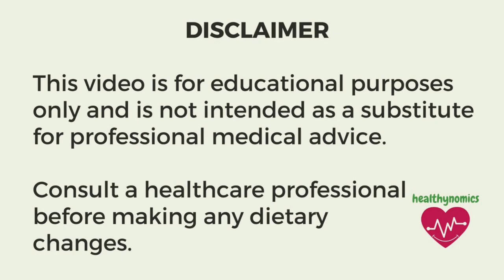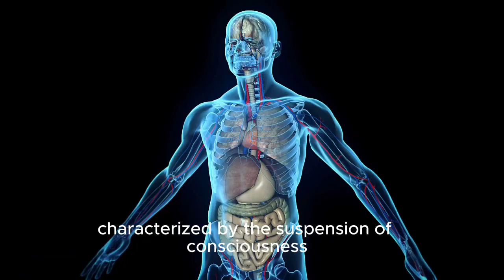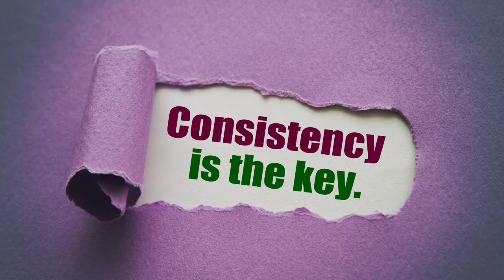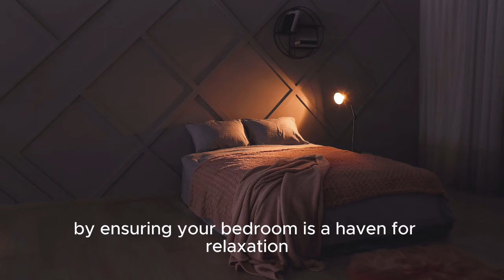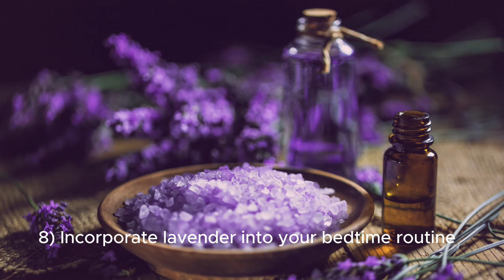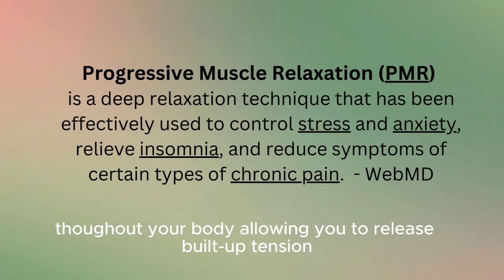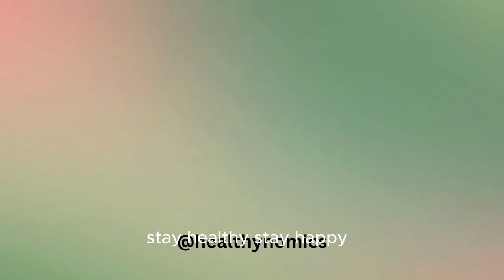Natural Insomnia Remedies: Your Guide to a Peaceful Slumber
🌙 Struggling with Sleepless Nights? Say goodbye to tossing and turning with our latest video, "Natural Insomnia Remedies: Your Guide to a Peaceful Slumber!" We've cracked the code to a restful night's sleep without the need for counting sheep.

In this video, we spill the beans on natural remedies that'll have you drifting into dreamland effortlessly. From soothing teas to bedtime rituals, we've got your ticket to the land of ZZZs.

Discover how simple changes in your routine and a sprinkle of natural magic can banish those sleepless nights for good. Who knew achieving a peaceful slumber could be this easy?

Hit play now and let the journey to a more peaceful slumber begin!

At Healthynomics, our mission is to provide you with insightful and engaging content that educates and inspires you to make informed choices about your health. Join us as we discuss healthy eating, exploring delicious recipes crafted from wholesome, nutrient-rich ingredients. Discover practical tips and tricks for incorporating these nourishing foods into your daily routine effortlessly.
Moreover, we uncover the wonders of natural cures and remedies that offer benefits for your overall health and wellness. Jump on this exciting journey with us and unlock the path to a healthier, happier you. Let's thrive together at Healthynomics!